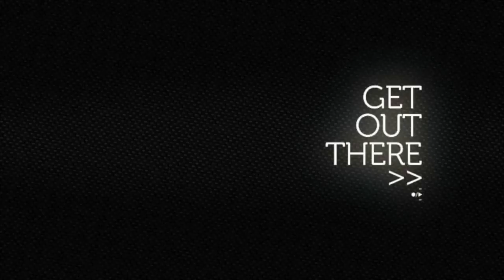Update + Solarbear S: Shoutout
The first Solarbear challenge of 2015/2016.
Not sure if more will follow yet.

Also a update on my life and the upcoming uploads.

CAMERA'S:
Filmed with a Drift Hd 1080p

Secondary camera: Denver ACT-5002 Full HD Action camera
Mount I use for the Denver

The camera i want: Drift Stealth 2

Software:
Video editor, MAGIX Video Deluxe
Mine new version of MAGIX

Photoshop Elements 9

GEAR:
Helmet is a Icon Variant Big Game Helmet

MOTORCYCLE:
Engine: RFVC radial valve, 589cc dual-carburetor dry sump
Suspension: Pro-LinkTM rear suspension
Brake: Disc front brake
Wheelbase: 1420mm (55.9 in.)
Dry weight: 134 kg (295.3 lb)
Seat height: 860mm (33.8 in.)
Front wheel travel: 229mm (9 in.)
Rear wheel travel: 203mm (8 in.)